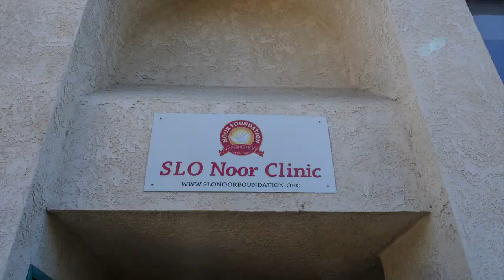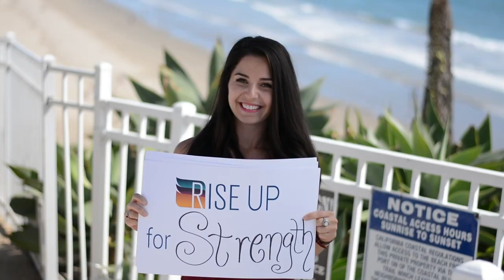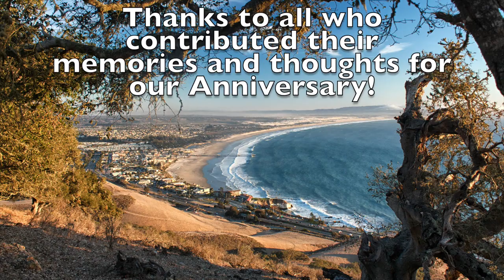The Community Foundation of SLO County: Celebrating Our Impact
The Community Foundation of San Luis Obispo County, California  enhances the quality of life of all residents of the County.  They  do this by supporting local nonprofits; helping people donate money strategically; and building endowments for future generations of San Luis Obispo County residents.
The Organization proudly celebrated its 20th Anniversary in 2018. This film, developed for that occasion, highlights real stories of the impact the Foundation has had on the residents of our wonderful Community.